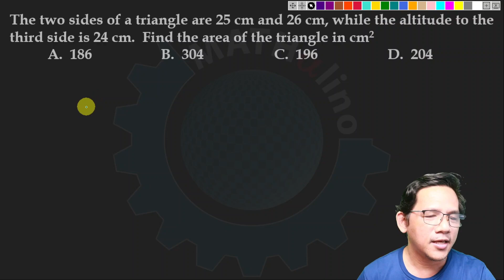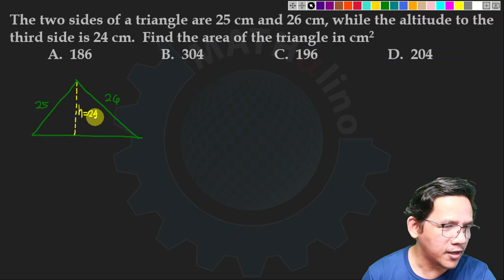Civil Engineering Math Refresher Final Preboard: Area of Triangle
PLANE GEOMETRY: TRIANGLE WITH TWO SIDES GIVEN AND ALTITUDE TO THE THIRD SIDE
The two sides of a triangle are 25 cm and 26 cm, while the altitude to the third side is 24 cm.  Find the area of the triangle.

We suggest you take the Final Preboard first before watching this video